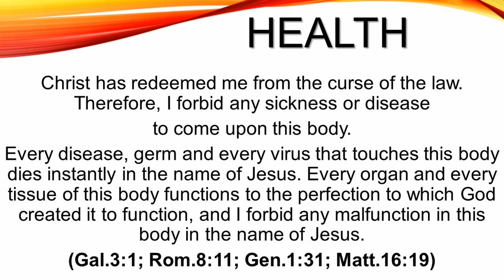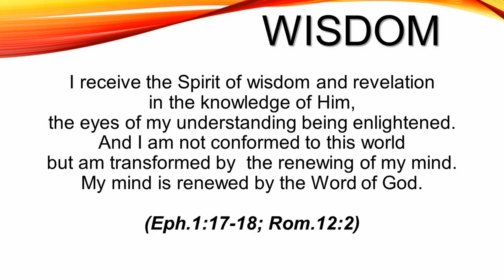Abundant Life Community Church (ALCC) Des Moines, IA. 4-11-21 Guest Speaker Susanne Gerlach